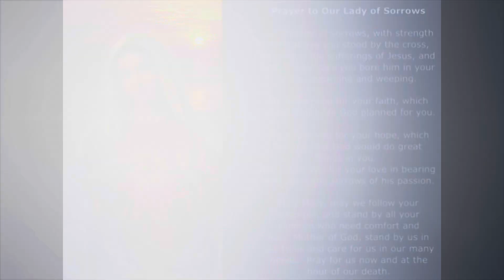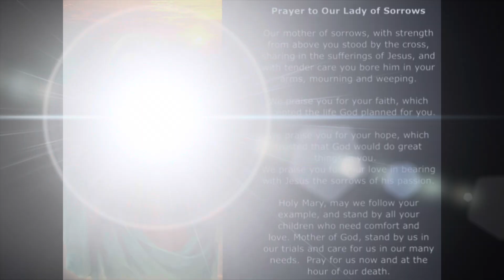Friday, September 13th Morning Announcements